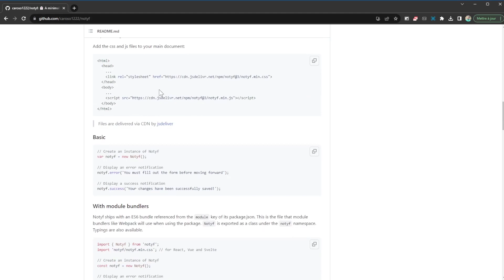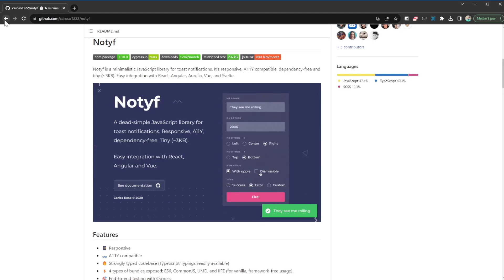Notyf Minimalistic Js library for toast notifications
Web Development
Android Development